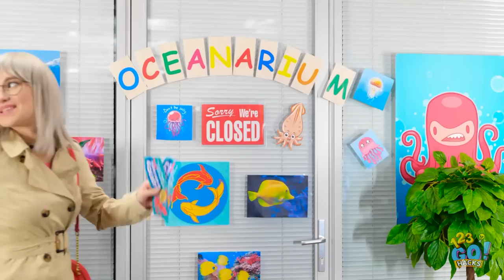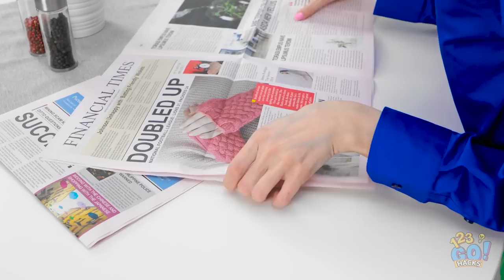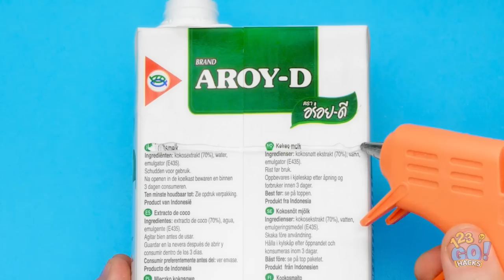THE BEST HACKS FOR SMART PARENTS || DIY Parenting Hacks And Tricks By 123GO! HACKS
😜Hey, the best parents or soon to be parents! Do you like children? And how do you bring them up?

We have a bunch of the best parenting hacks for smart parents in our new video! Watch it and you can use our DIY parenting hacks and tricks to become the best and the most loved parent ever. Survival diy parenting hacks, amazing hacks for parents, fantastic summer hacks, useful diy ideas for home and children, crafty ideas and tricks for your home and fantastic ideas how to entertain kids are waiting for you!

123GO #123 GO! HACKS

TIMESTAMPS:
01:11 - drawing hack
02:53 - diy idea for a jellyfish
03:42 - cooking trick
05:31 - amazing food hack
07:17 - how to make a child to take pills
09:39 - funny prank idea
12:11 - cleaning home hack
19:00 - parenting trick for daddies
25:10 - painting trick
08:00 - bloopers